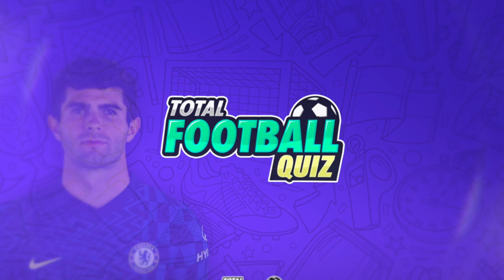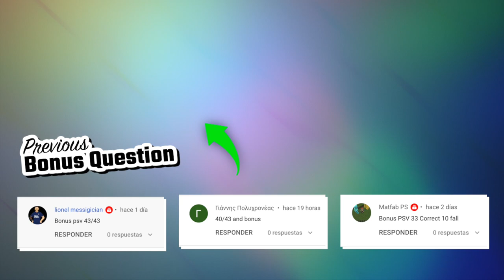GUESS THE BOOTS OF EACH FOOTBALL PLAYER | TFQ QUIZ FOOTBALL 2022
Hello, friends of Total Football Quiz. Today we are bringing you a new challenge. You will get 10 points for each correct question.

Guess the player's boots
Can you guess all the player's boots?
Guess which are the player's boots
whose are these boots?
which player are these boots?

99% Impossible
100% impossible